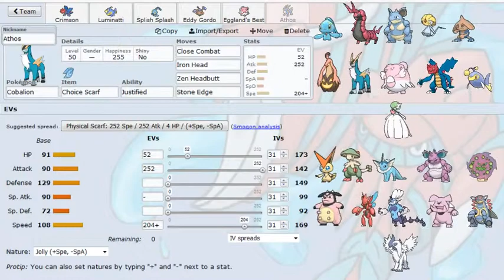NES Week 5 Teambuilder vs Cleveland Escavaliers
Sup guys! TONE114 is back bringing you my week 5 NES Teambuilder against the Cleveland Escavaliers!